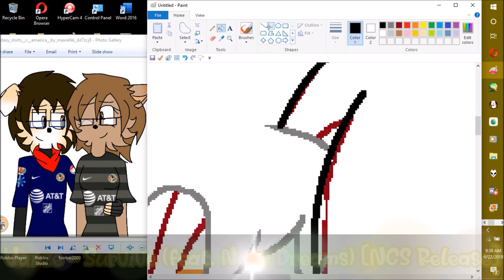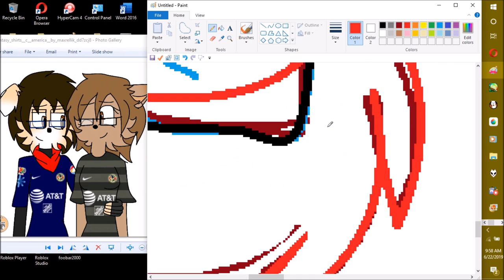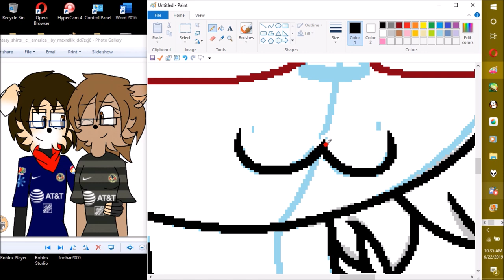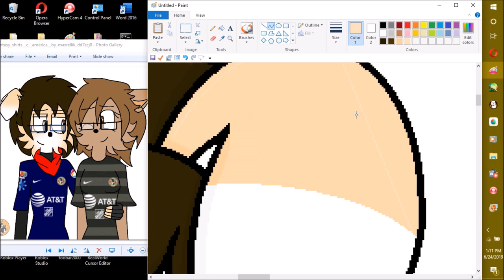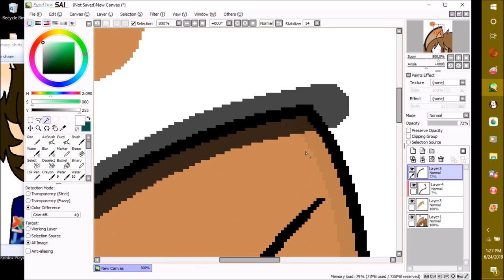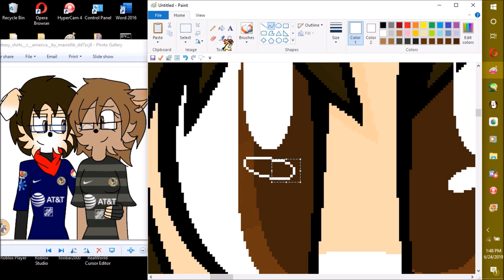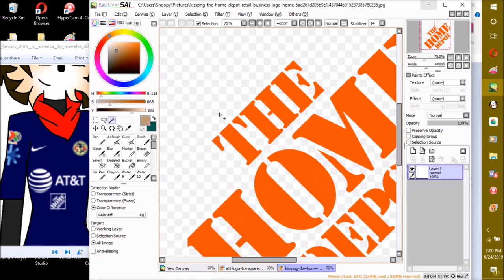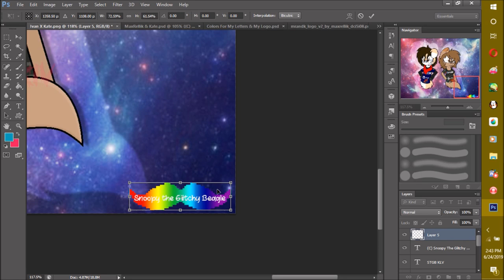Speed Painting Ivan & Kate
This was an Art Trade with MaxRellik

now... Before u ask anything request related plz read this!

I'm not taking anymore requests! I've doing RQs for about 5 years now! that is a long time but I wasn't quitting cuz how long I was doing it, I'm quitting cuz not only was I getting tired of them but I was getting stress about them

 Alright so even tho RQs r closed I do accept Art Trades =3
however there r rules that go with them
1. No NSFW
2. No Weird Shit ( Fetish's, A Character Doing Something Like Throwing Up, ETC...)
3. No Rushing Me
4. If Your Side Of The Art Trade Is Not Done In A Amount Of Time It Will Be Canceled